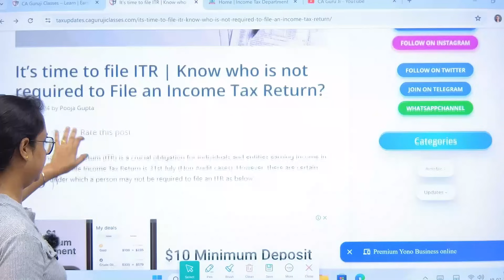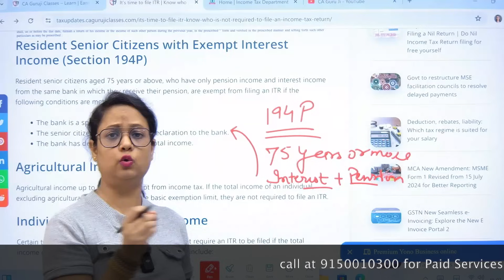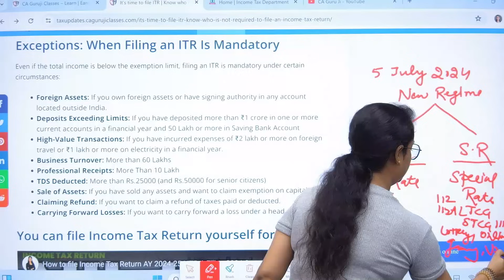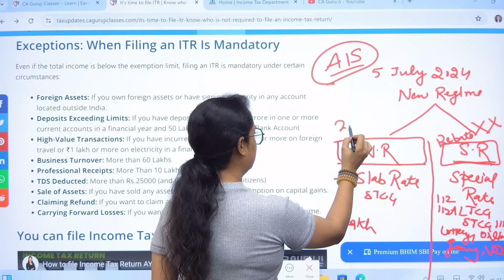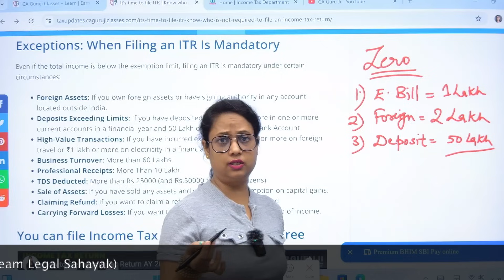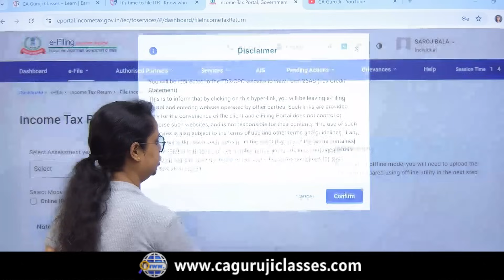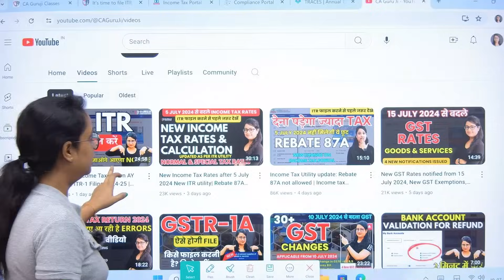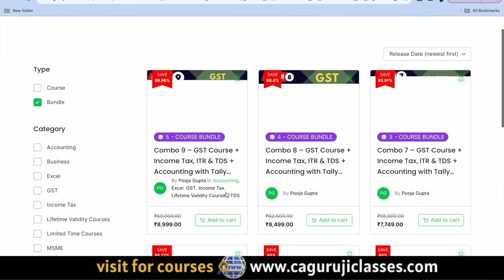इनको Income Tax Return File नहीं करना है? Who Should Not File Income Tax Return? No need to file ITR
Who is to file Income Tax Return and who is not required to file Income Tax Return

Income tax return to file every year till 31st July, There are 7 ITR forms available which are relevant according to income and person, every income earning person is to file ITR but there are cases when Income Tax Return filing is not required are discussed in this video.